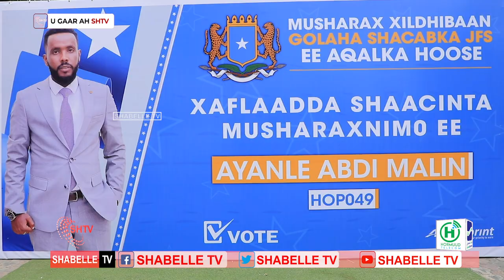Beesha Habar-ceyno oo isku raacday Musharax Ayanle Abdi inuu noqdo Xildhibaanka matali doono HOP#049